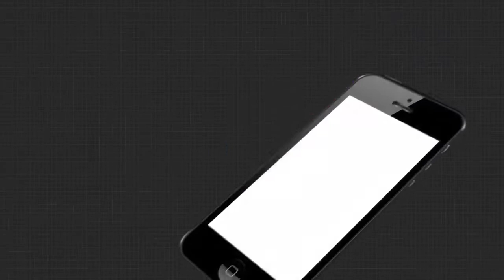ଥମୁନି ଜନନୀ ଯନ୍ତ୍ରଣା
ପୁଣି ପଦାରେ ପଡିଲା ରାଜ୍ୟ ସରକାରଙ୍କ ବିକାଶର ବାସ୍ତବତା । ଆମ୍ବୁଲାନ୍ସ ନ ଆସିପାରିବାରୁ ଦେଢ କିମି ରାସ୍ତା ଚାଲି ଚାଲି ଗଲେ ଗର୍ଭବତୀ । ଏଭଳି ଅଭାବନୀୟ ଦୃଶ୍ୟ ଦେଖିବାକୁ ମିଳିଛି ସୁବର୍ଣ୍ଣପୁର ଜିଲ୍ଲା ତରଭା ବ୍ଲକ ବଡମାଲ ଗାଁରେ